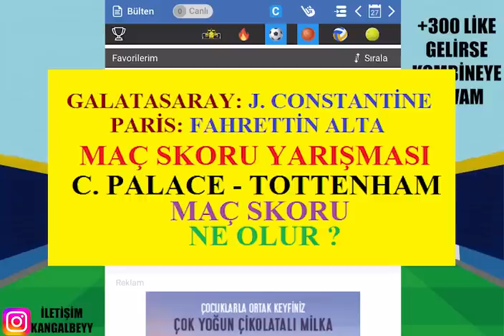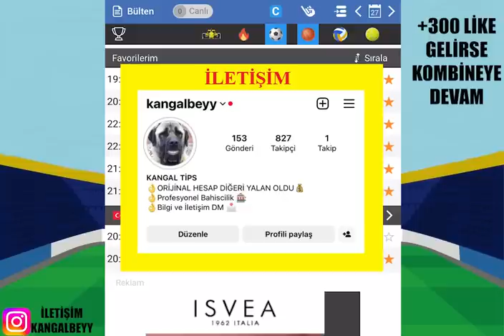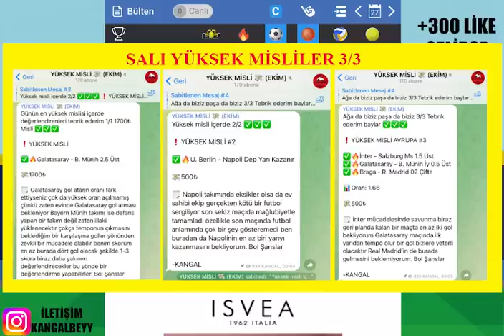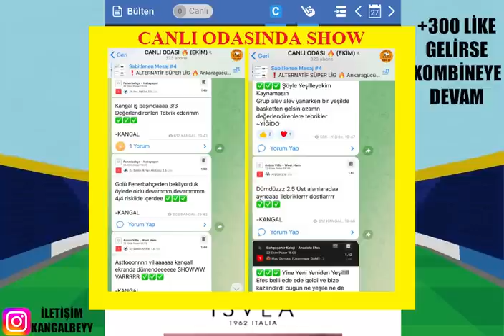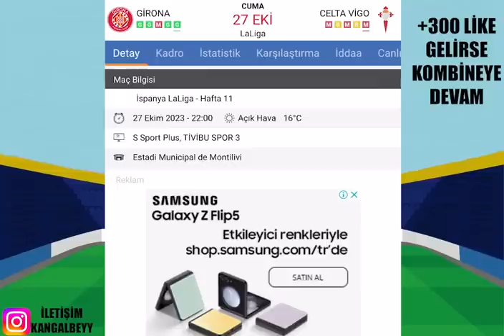NAZAR DEĞMESİN ! DEVAM.. 27 EKİM 2023 İDDAA TAHMİNLERİ